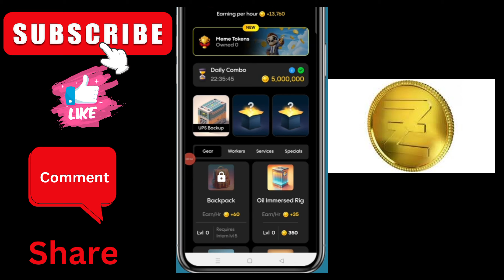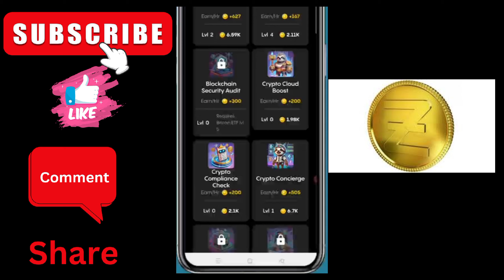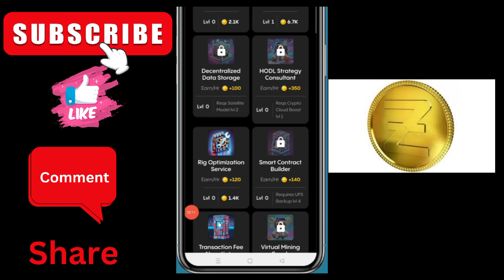Daily Code Gemz Today | Gemz Daily Code ( 10 October )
Looking for the Daily Code Gemz Today? We've got the latest Gemz Daily Today Code right here! Stay ahead of the game with the most up-to-date information on the Gemz Daily Code, including today's special Today Gemz Code and the much-needed Daily Gemz Code for your gameplay. Whether you're into trading or just want to unlock rewards, we’ll keep you updated on everything from Gemz Daily Code Today to insights and strategies.

Keep track of the Gemz Daily Combo to maximize your gameplay and rewards. Get the best Gemz Insights, Gemz Strategies, and Gemz Tips for improving your chances in Gemz Trading. From the Gemz Coin Daily Combo to the latest Gemz Combo Today, our updates will ensure you never miss a beat with your daily progress.

Don't miss out on the Daily Code for Gemz, your key to unlocking great rewards and strategies. With daily updates like Gemz Daily Guide, Gemz Rewards, and Gemz Strategy, you’ll be fully equipped to navigate the world of Gemz trading.